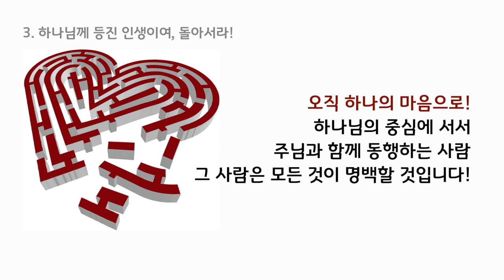이찬규 목사 5분 말씀 | 2021.06.06 | 수수께끼 인생 | 사무엘상 14장 16~23절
수수께끼 인생 (사무엘상 14장 16~23절)